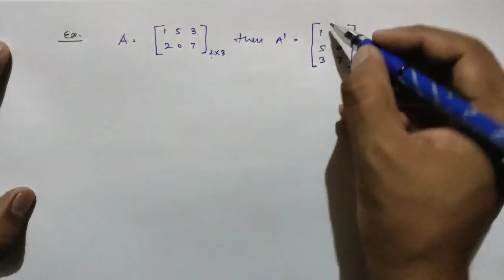Symmetric Matrix & Skew Symmetric Matrix For Engineering Mathematics || B.Sc.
In this video, explained symmetric matrix and skew symmetric with examples in hindi.